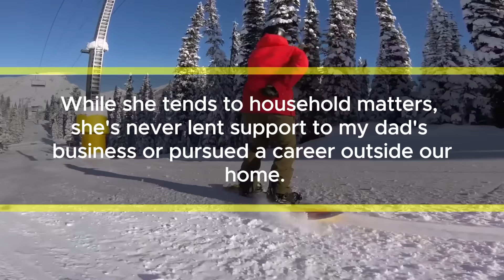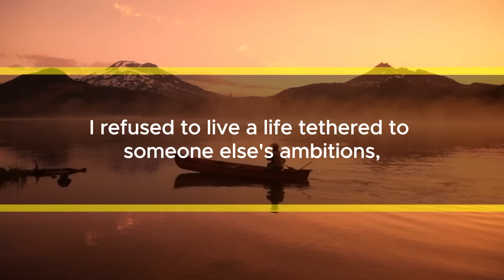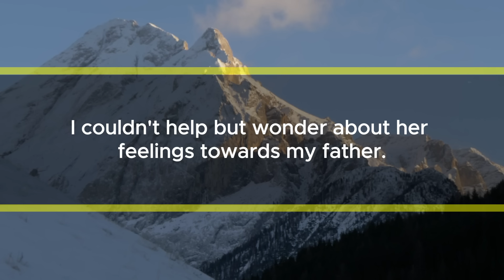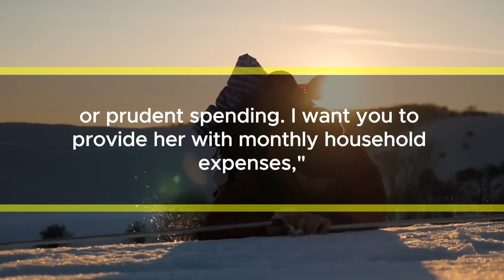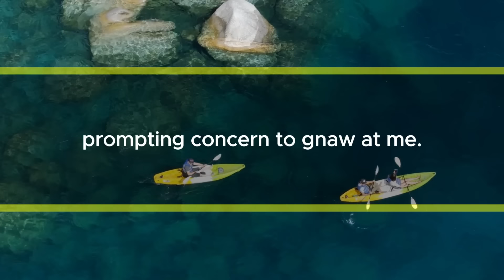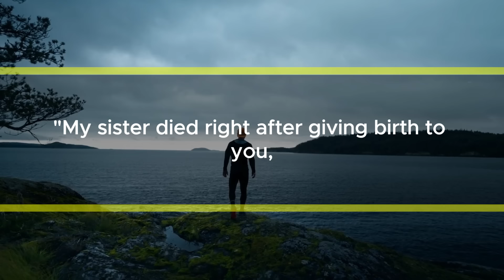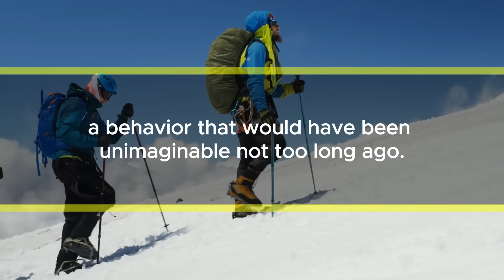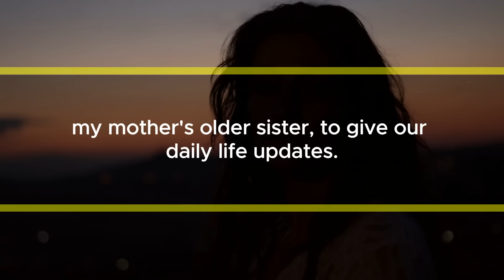My mom didn't love me, but when dad died, she asked for his money. So I...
My name is Amy Snyder, and I'm 27 years old. I reside with my father and mother. Our family has always stuck together as a trio since my early years. Growing up, I've always admired my dad; he's the epitome of hard work, running his own bustling business. Though his schedule keeps him away from home most of the time, whenever he finds a moment, he dedicates it to me. On his off days, he prioritizes spending time with me, proving himself to be an exceptional father.